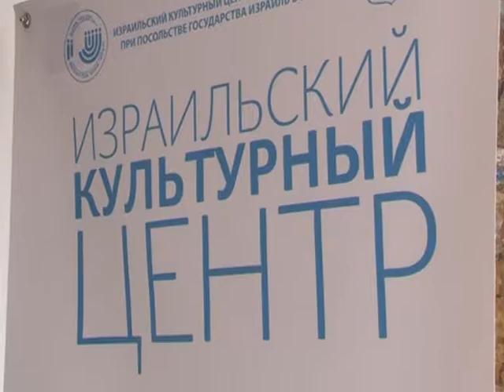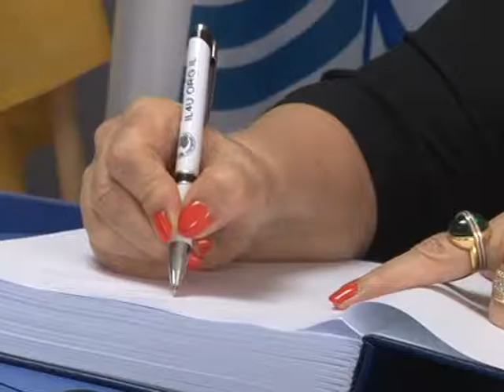Відкриття Ізраїльського культурного центру у Дніпрі